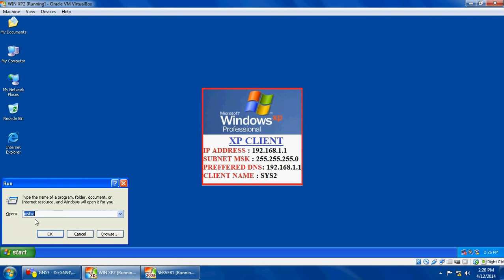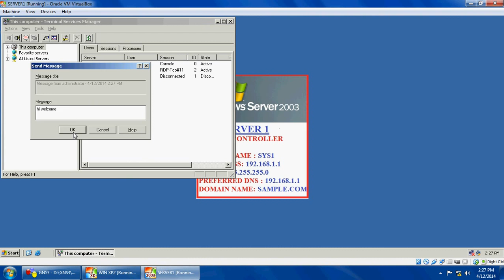23 HOW TO MONITOR THE USER SESSION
HOW TO MONITOR THE USER SESSION